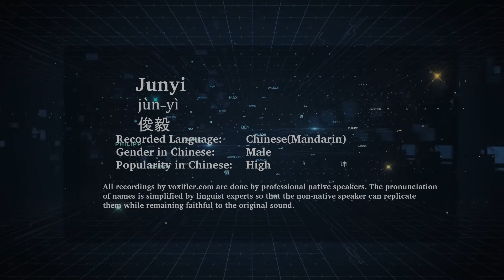How to Pronunce Junyi (Jùn-Yì, 俊毅) in Chinese (Mandarin) - Voxifier.com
This is the Chinese (Mandarin) pronunciation, gender, and phonetics recording of the name Junyi (俊毅, Jùn-Yì). The same name may exist in other languages with different pronunciations. Check the meaning of name along with other possible pronunciations or similar names for free Voxifier uses the help of expert linguists to simplify pronunciations by replacing some special sounds with sounds more commonly available across all languages.